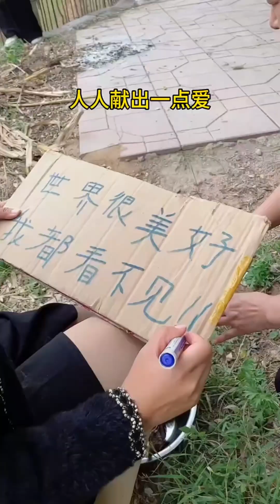Mother-in-law still prefers eldest daughter-in-law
Welcome to the "Funny Long Jie" channel, a paradise of rural comedy videos.

Our channel is dedicated to creating rural-themed funny videos that make everyone laugh out loud. With our unique approach of "a laugh with every watch," we guarantee a laugh every time you view our content. We take our comedy seriously, aiming to bring moments of relaxation and joy to everyone.

On the "Funny Long Jie" channel, let's explore the humor and happiness in rural life together.

Rest assured, our video content is positive and healthy, fully compliant with YouTube community standards. We look forward to your attention and participation!